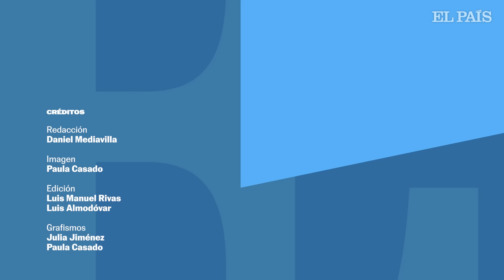CIENCIA: ¿Por qué es tan difícil llegar a la Luna? | EP4 | Esto va (D)espacio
En 1966 los soviéticos colocaron su sonda Luna 9 sobre la luna. Hace unos días los japoneses intentaron volver a aterrizar con su sonda SLIM, pero no lo lograron con perfección. Sesenta años después, y tras haber pisado la Luna hasta doce hombres, ¿qué sucede para que siga siendo tan difícil llegar al satélite? En esta entrega de Esto va (d)espacio, el periodista de Materia Daniel Mediavilla recuerda los éxitos —y también los fracasos— que explican qué falla en las diferentes misiones para explicar los entresijos de una meta en la carrera espacial que sigue siendo costosa.